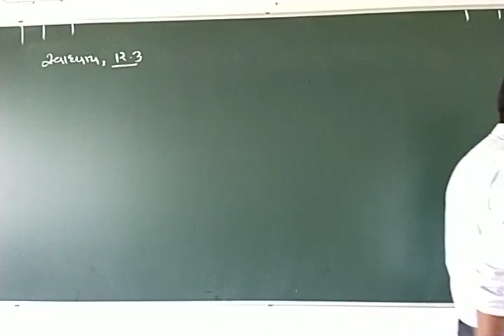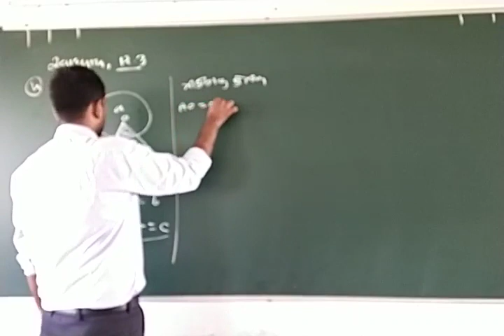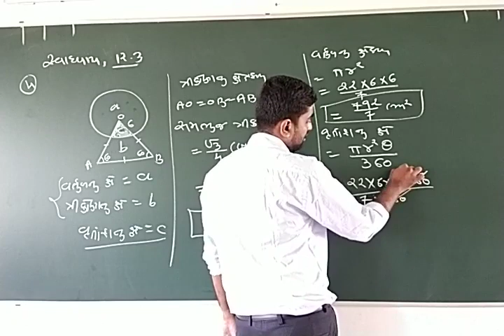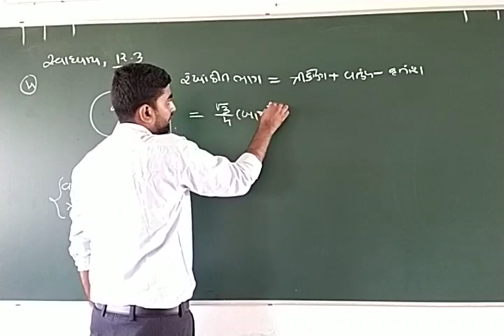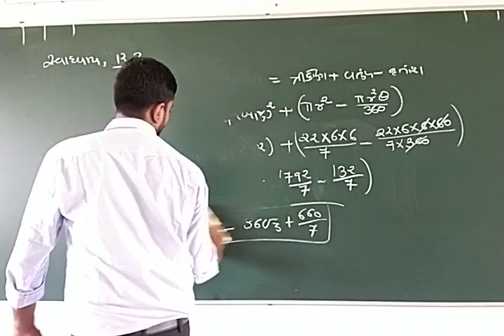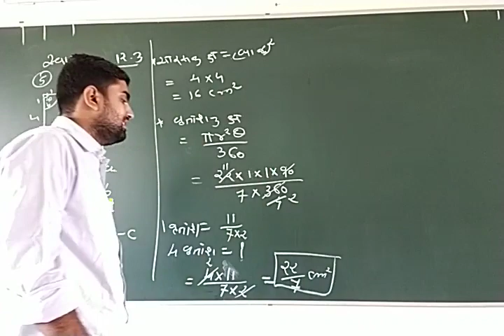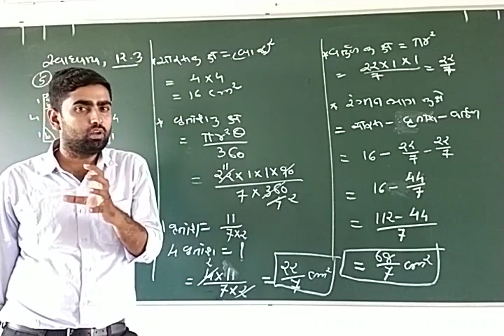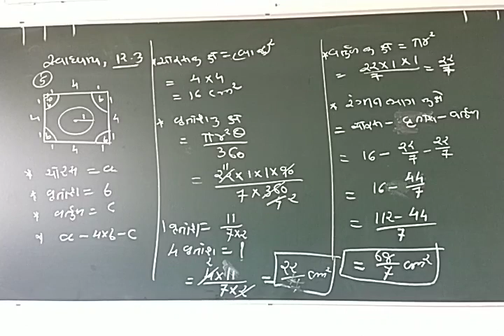Std 10 Maths Ch 12 Part 9 by Piyush sir